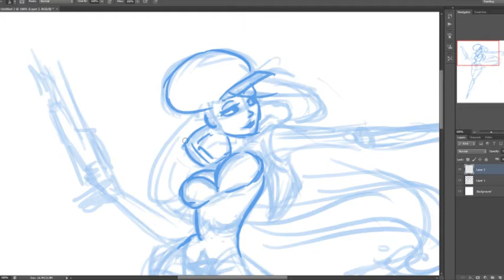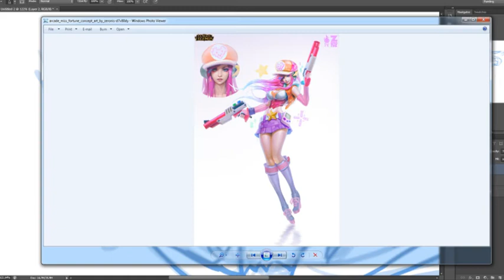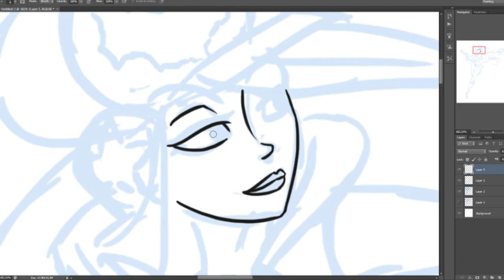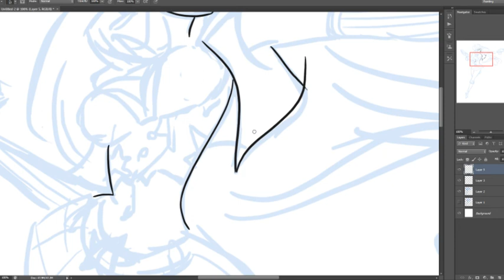Drawing Arcade Miss Fortune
NOT A FULL DRAW THROUGH - Not enough disc space. xD Compressed the hell out of it, thus the bad quality. This was just a test.